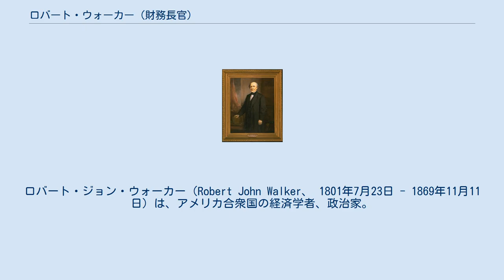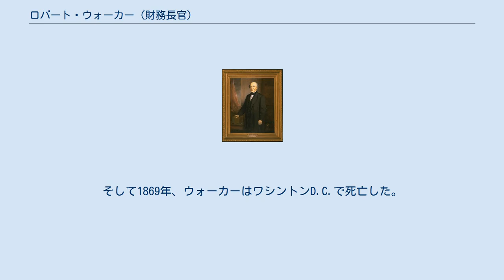ロバート・ウォーカー (財務長官)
ロバート・ジョン・ウォーカー（Robert John Walker、 1801年7月23日 - 1869年11月11日）は、アメリカ合衆国の経済学者、政治家。
ジェームズ・ポーク大統領の下で第18代アメリカ合衆国財務長官を務めた。
 1801年、ウォーカーはペンシルベニア州ノーサンバーランドにおいて、裁判官の息子として誕生した。
ウォーカーは1819年にペンシルベニア大学を首席で卒業し、1821年にピッツバーグで弁護士の認可を受けた。
ウォーカーは間もなくミシシッピ州へ移住し、1822年から1826年まで弁護士業を開業した。
ウォーカーは弟のダンカン・ウォーカーとともに弁護士業で財を蓄え、綿花、土地、奴隷などを対象に投機を行った。
 ウォーカーは民主党の連邦主義者として、1836年から1845年までアメリカ合衆国上院議員を務めた。
ウォーカーは連邦法無効論の急先鋒であり、政治的な注目を集めた。
また熱烈な拡張論者でもあり、1837年にメキシコから独立したテキサス共和国を承認し、1845年のテキサス併合にも賛成した。
 1844年、ウォーカーは大統領選挙においてジェームズ・ポークを予備選挙の段階から支持し、ポークの大統領当選に貢献した。
 1845年、ポークが大統領に就任すると、ポークはウォーカーを財務長官に指名した。
ウォーカーはポークの任期満了となる1849年まで財務長官を務め、最も有力な閣僚として世間から認識された。
 ウォーカーは財務長官として、米墨戦争の財源を工面し、アメリカ合衆国内務省の設立計画書を起草した。
また独立国庫制度の構想を支持した一方で、合衆国銀行の設立には反対の立場をとった。
 ウォーカーの最大の業績は、1845年12月3日に発表された財務報告書である。
この報告書は自由貿易に対する批判を中心としており、1791年にアレクサンダー・ハミルトンが同様の批判を行った『製造業に関する報告書』よりはやや低い評価であるものの、それでもこの報告書は大きな反響を巻き起こした。
翌1846年、ウォーカーはこの報告書に基づき、高い関税率を敷いたいわゆるウォーカー関税を施行した。
 ロバート・ウォーカーの肖像画 1849年、ウォーカーはポーク大統領の任期満了に伴い財務長官を退任し、土地投機や採鉱業を中心とする事業を開始した。
 ウォーカーは新たに合衆国に編入する州が独自に自由州となるか奴隷州となるかを決定できる1850年の妥協に反対の立場を表明したが、その後のスティーブン・ダグラスとの論争では高い支持を勝ち取った。
1857年の春にはジェームズ・ブキャナン大統領からカンザス総督に任命されたが、同年11月にルコンプトン憲法に反対の意思を表明し、辞任した。
しかしながら民主党からの党籍離脱はせず、いわゆるイングリッシュ法案に賛成した。
ルコンプトン憲法に反対する民主党員の大部分がイングリッシュ法案に賛成票を投じたのは、ウォーカーの働きかけによるものであった。
 ウォーカーは南北戦争において合衆国を支持した。
ウォーカーは1863年から1864年まで合衆国の財務代理人としてヨーロッパ各国にアメリカ合衆国の財政基盤の頑健さを広報し、ドイツから2億5000万ドルを借り入れることに成功した。
 ウォーカーは1864年にワシントンD.C.で弁護士業を開業した。
そして1869年、ウォーカーはワシントンD.C.で死亡した。
ウォーカーの遺体はオーク・ヒル墓地に埋葬された。